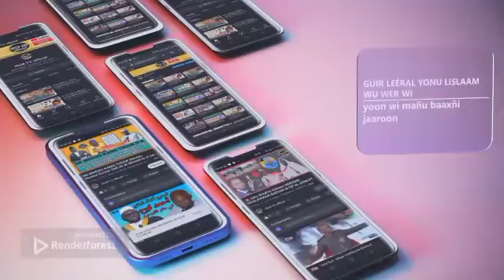N°1 Cheikh Moussa Ka di déf waxtaan ci kan mooy yonente bi ci ban askan la bokku...